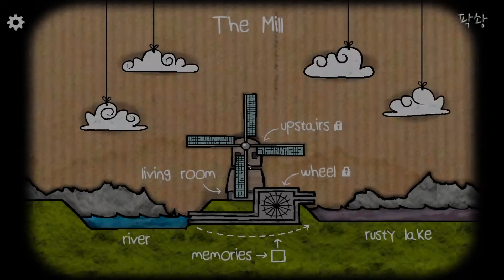Cube Escape: The mill] 팍솽 게임 실황! (큐브 이스케이프: 방앗간)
Rusty Lake사에서 만든 Cube Escape 시리즈의 여섯 번째 이야기!

이곳에서 무슨 일이..??